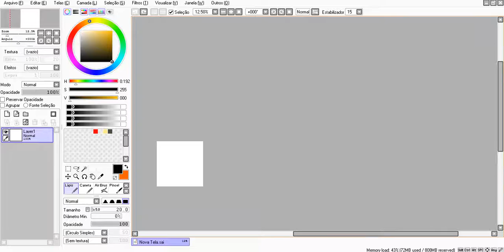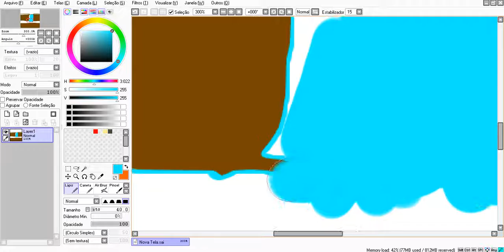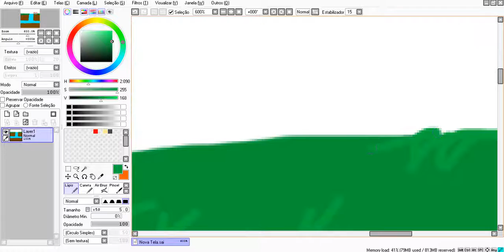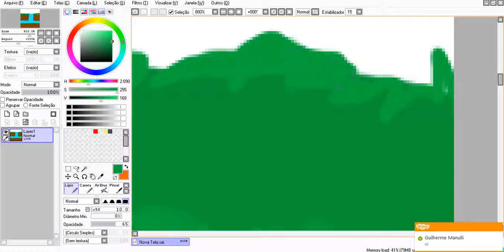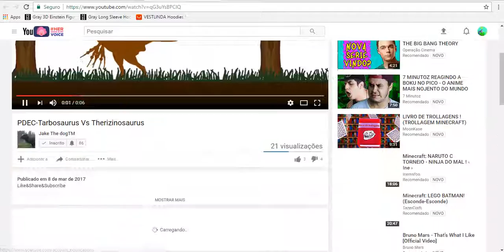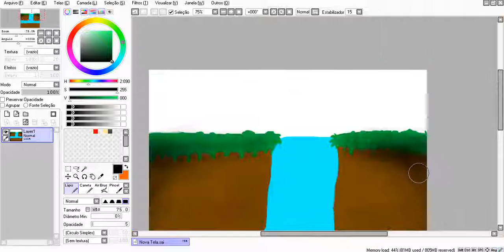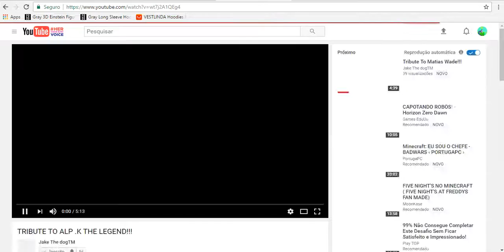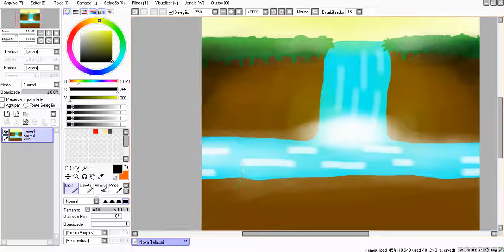Como Fazer Um Background No Paint Tool Sai Em 15 Minutos!!!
You can download the scenery to use as much as you want, you do not need to put credits of those who made the scenery if you use ne one of your animations can put to download to other people in your channel
I do not care.

Galera Você Só Pode Obter Essa Imagem pra Você Usar Como Background você Precisara Entrar  Em Um Desses Aplicativos e Adcionar eu ou o Jake The DogTM Para Um De Nós Passarmos o Background Para Você Nóssos Nicks Estão Aqui:

Facebook Do Narsilbr: Diego Juan
Skype Do Narsilbr: Insanity Instinct

Facebook Do Jake The DogTM: Guilherme Manulli
Skype Do Jake The DogTM: JakeThe DogTM